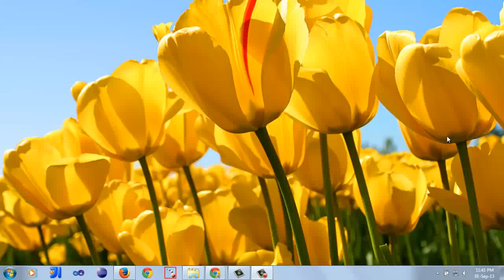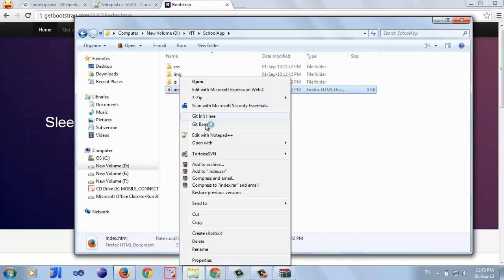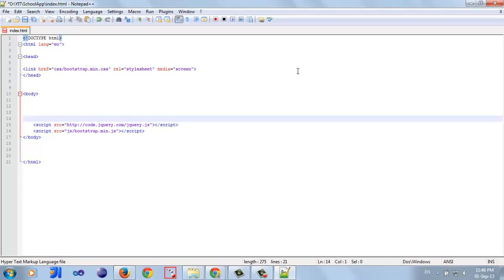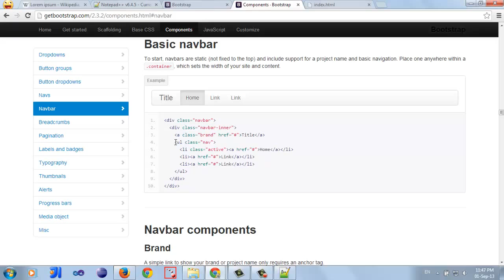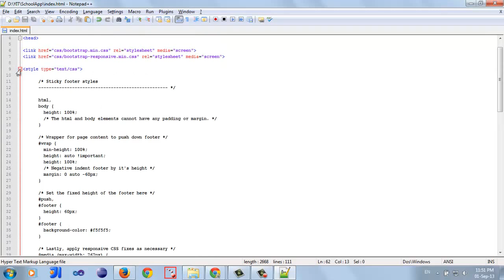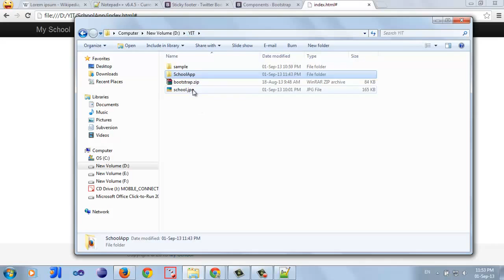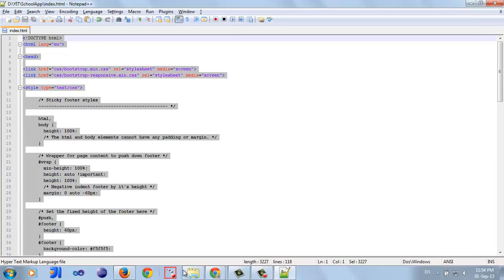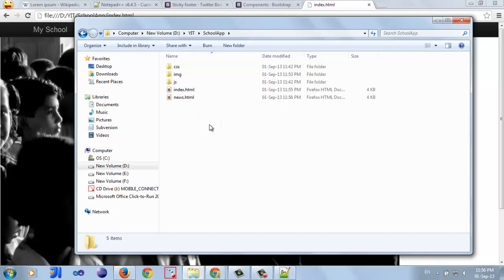Creating a mobile application using bootstrap in 6 steps [ Tamil ]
A tutorial showing how to create a mobile application using boot strap in 6 simple steps.